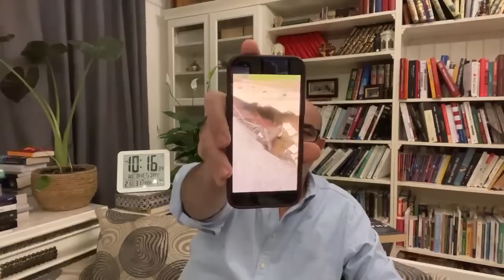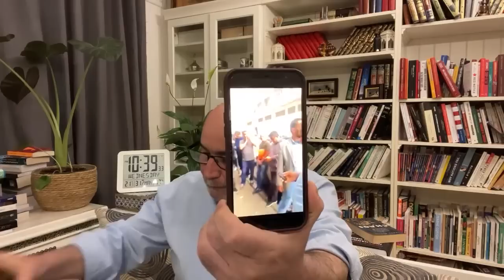Live Zitout | زيتوت مباشر الأربعاء 31/05/2023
Live Mohamed Larbi Zitout 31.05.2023
لايف محمد العربي زيتوت 31 ماي 2023